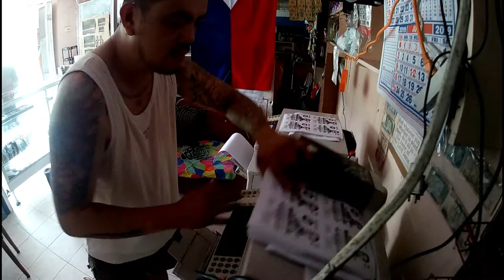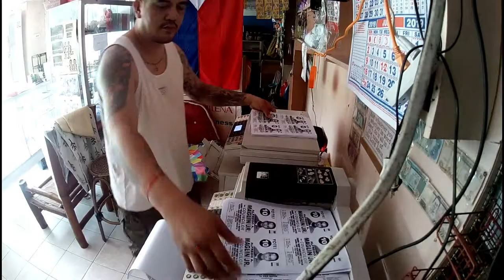Kyocera Xerox Copier ( CKStore Kiamba)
Xerox is Life.. Daily work namin mga kaibigan.. Para pang Ekonomiya.. hehehehe.. salamat sa panunuod  mga Kaibigan..be youself and be kind..